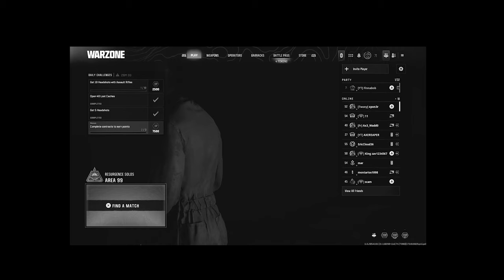THE WARZONE CAMOS ARE BROKEN (Black ops 6)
Welcome back to another video, where today we're just playing Area 99 because for reason some challenges like to be broken on day 1... BIG SAD :(